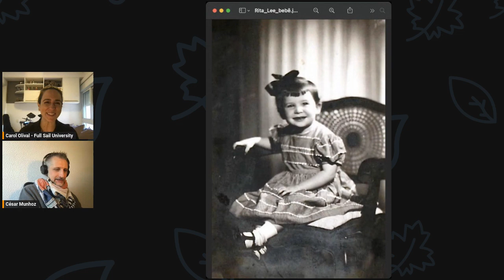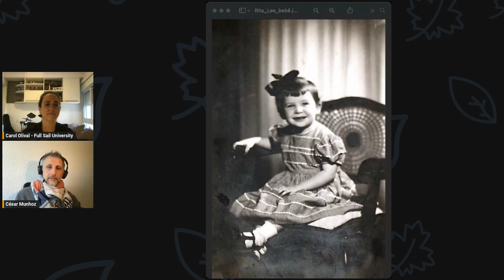O mundo seria diferente sem Rita Lee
Rita Lee marcou gerações com sua irreverência, talento e personalidade única. Sua presença na cultura mundial transcendeu fronteiras e inspirou uma revolução musical e de comportamento. Saiba mais sobre seu legado em mais uma conversa com o graduado em Entertainment Business pela Full Sail, César Munhoz, e participe dessa troca única sobre uma das pioneiras do rock!